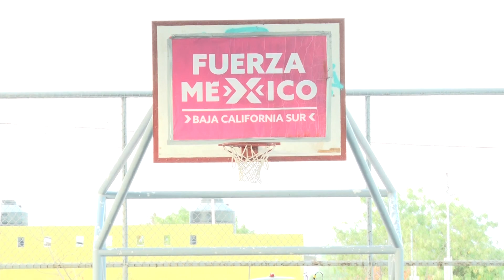Luis Enrique Lucero de Fuerza x México cierra su campaña y va por el 6to distrito.🙋🏻‍♂️👥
LaNota con Rebeca Castro: Luis Enrique Lucero de Fuerza x México cierra su campaña y va por el 6to distrito.🙋🏻‍♂️👥